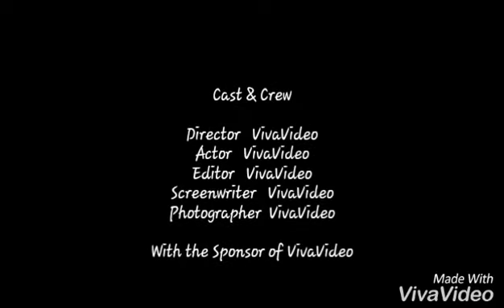Gol do São Paulo no jogo contra o Bahia.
Vídeo retirado do WatsApp hoje dia 08/09/2018
App: Viva Vídeo